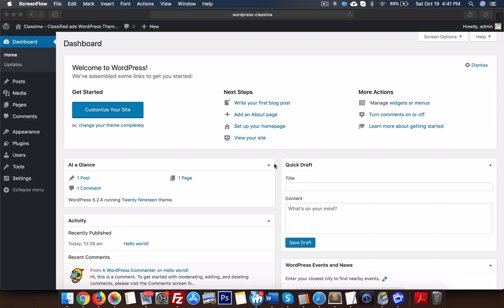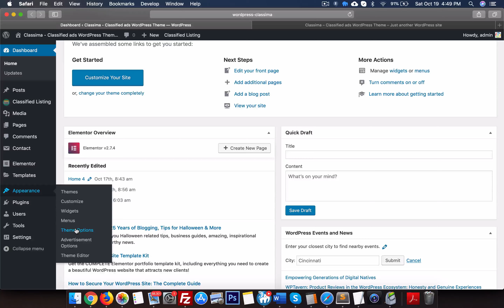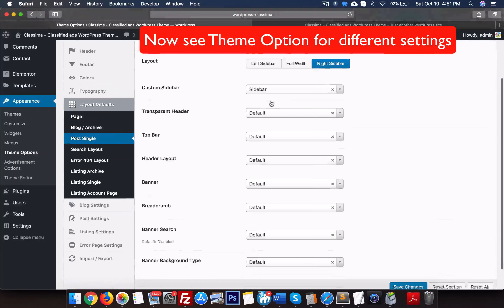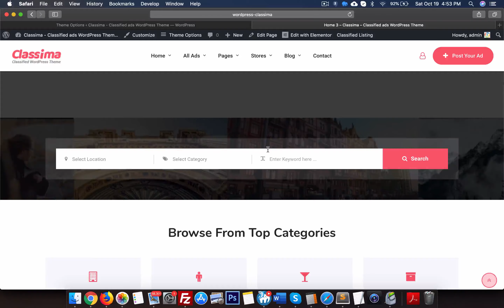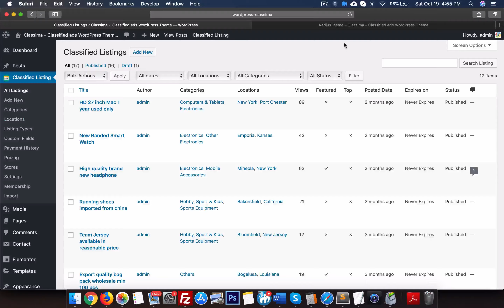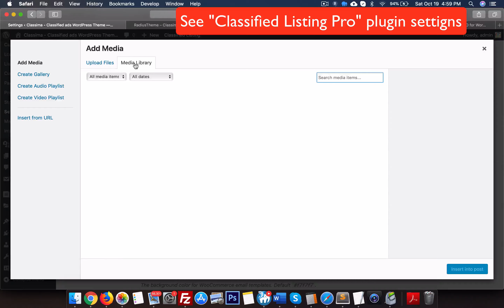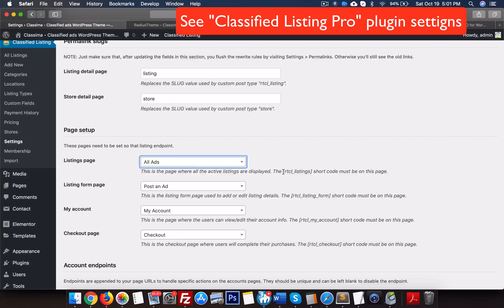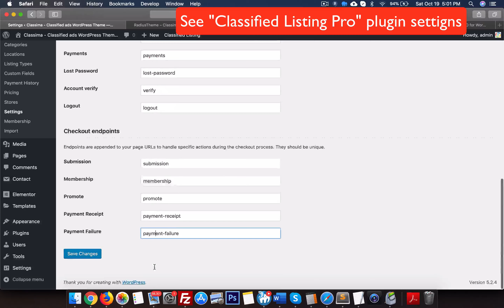How to Import demo data & use Classima Classified ads WordPress Theme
Classima – Classified ads WordPress theme is a complete Classified Listing & Directory WordPress Theme. We included all the necessary features that need to build in a classified site in this theme. This Theme is based on Pro version “Classified – Listing” plugin in WordPress plugin directory. We user Elementor page builder so you can build page easily.